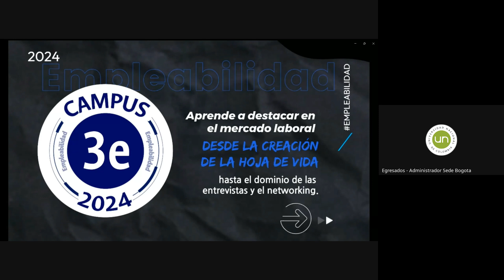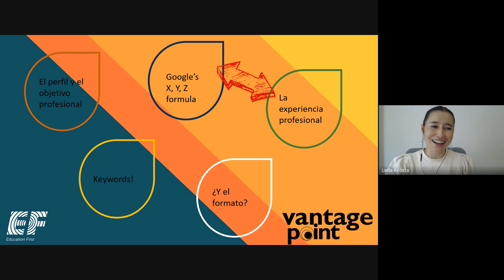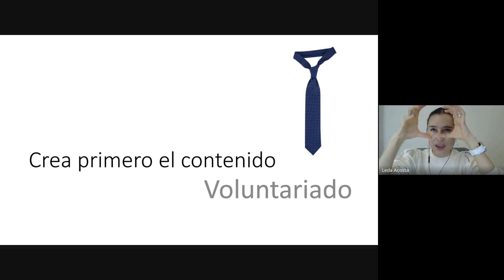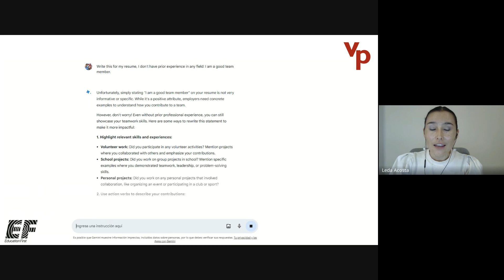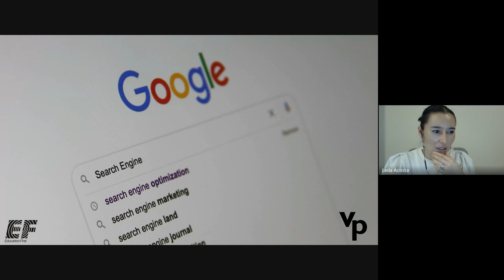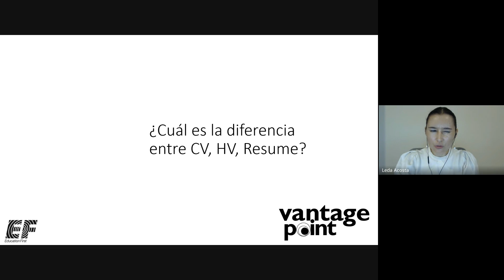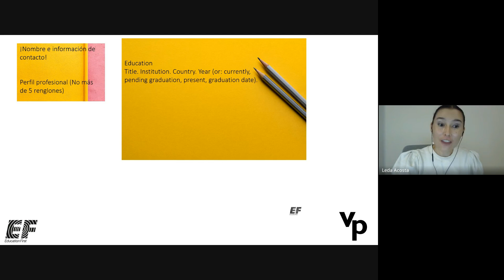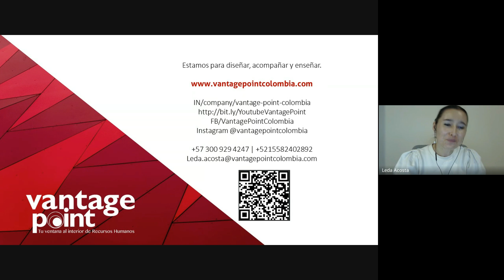CAMPUS 3E: Crea tu primer CV en Inglés usando AI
Crea tu primer CV en Inglés usando AI fue una conferencia parte del programa CAMPUS 3E, Emprendimiento, Empleabilidad y Educación.